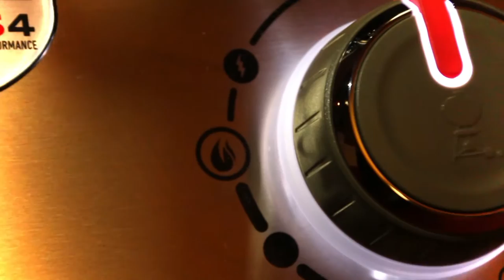WEBER GENESIS II LX E-340 GBS - Gasgrill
THX for Music

Artist: Kestutis K
Track: Adrenalized